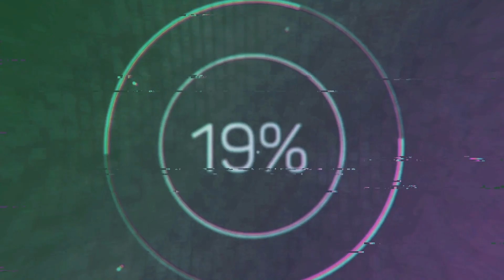Он скончался утром... Врачи оказались бессильны